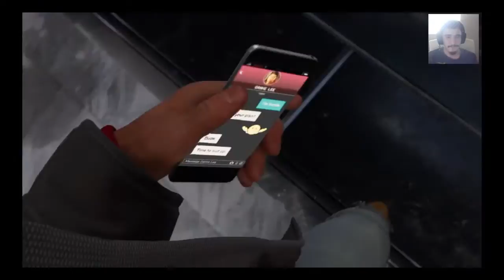Spider-Man: Miles Morales!! Episode 5